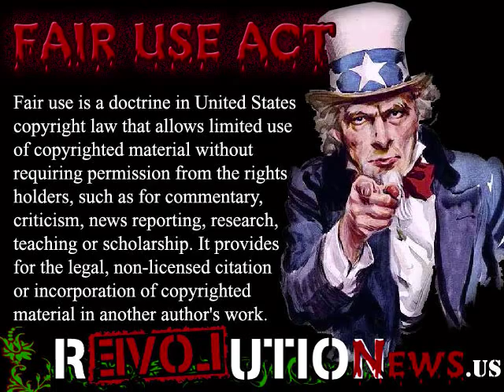Jimmy Kimmel: Osama bin Laden Burial at Sea, Mafia Style!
Daily News @ — Osama Bin Laden targeted by TV's late-night humorists...

"It was the first Twitter death rumor ever that turned out to be true," cracked Jimmy Kimmel on ABC.

"Bin Laden is dead!" said "Late Night" host Jimmy Fallon on NBC — "just like the Republicans' chances in 2012."

And on CBS' "Late Late Show," host Craig Ferguson gave extra oomph to his trademark pronouncement, "It's a great day for America, everybody!"

"I'm as giddy as a schoolgirl who just shot bin Laden in the eye," glowed Stephen Colbert on "The Colbert Report," adding, "I hope I am never again this happy over someone's death."

IF YOU BELIEVE OBAMA THEN "You're just another american who is willfully ignorant of the big red, white and blue dick being shoved up your asshole every day... The owners of this country know the truth... it's called the American dream because you have to be asleep to believe it!"

—George Carlin

—Thomas Jefferson